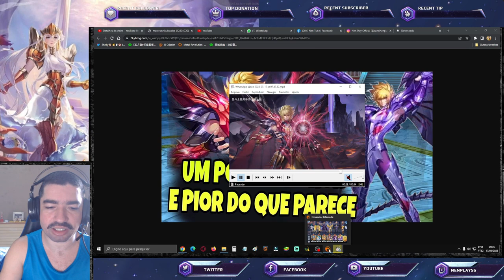Vídeo Skin Radha LC e Mudanças Será Necessário p/ Seu Lançamento - Saint Seiya Awakening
Apresentação da Skin do Radhamanthys Lost Canvas e bate papo sobre suas habilidades. Confira os Pacotes da Loja Vip GT, no link abaixo, adquirindo itens desta loja, também ajudará o canal: